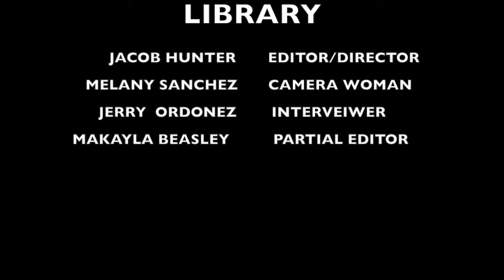6th Grade Group 5